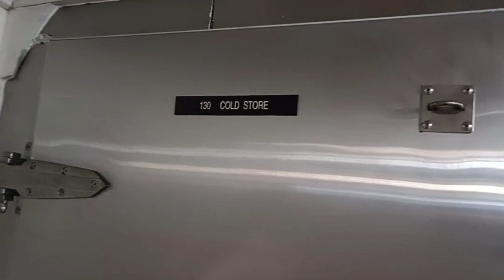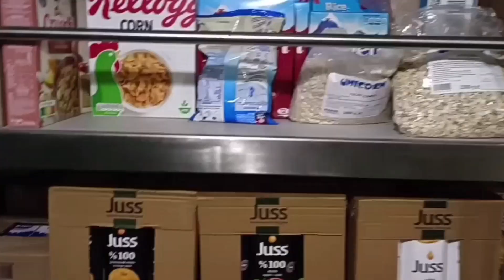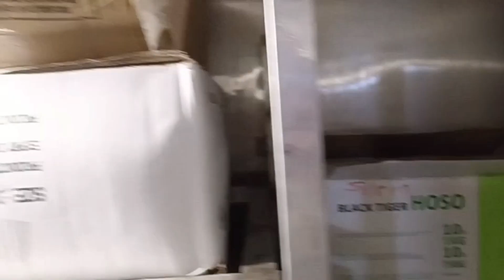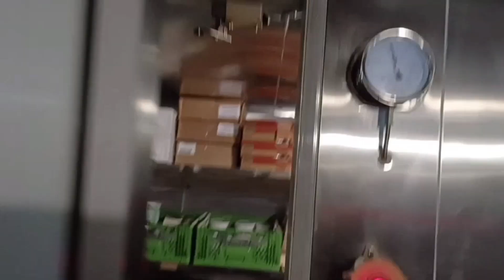Dahil mag new year so bukan natin maging isang cook dito sa barko kung anu ba kahirap maging cook!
BUHAY COOK SA BARKO!